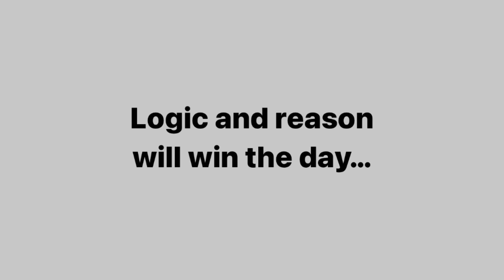Why SCIENCE died in 2020 & 2021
Sad to see this happen in great fields like science and medicine, but here’s a big reason why…